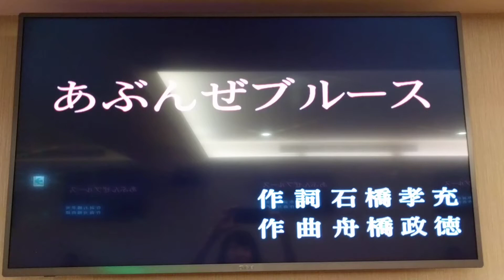志明翻唱 あぶんぜブルース 志明一族 演歌秀